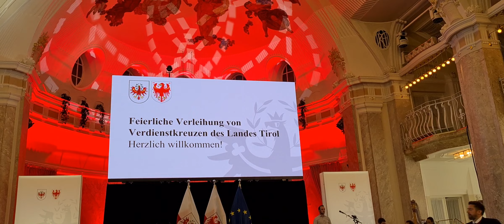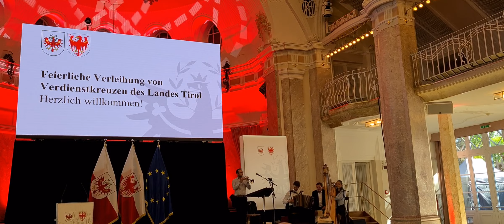20211010 Meran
2021_10_10 Meran. Verleihung der Verdienstkreuze des Landes Tirol, Kursaal der Kurhauses Meran. Landesublicher Empafang am Vorplatz vor dem Kurhaus, Festakt zur Verleihung der Verdienstkreuze in Kursaal.